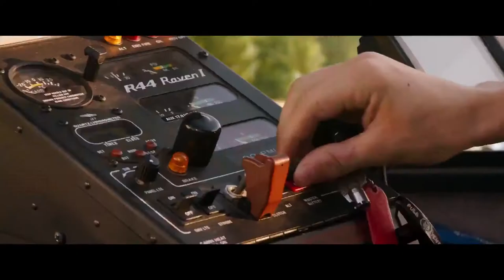RATTRAPAGE Bande Annonce